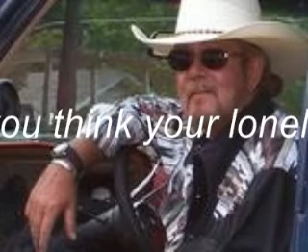you think your lonly_ larry murray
for them ppl that think they are lonely